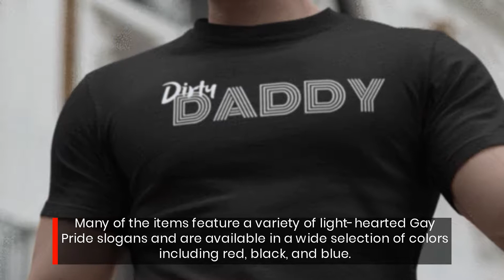INVI Expressionwear Provides The Fun Fashion Range Every Gay Man Needs!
Say something without speaking a single word